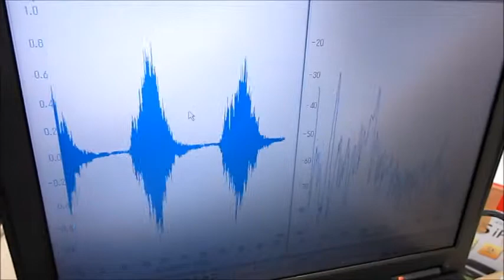超音波洗浄器を利用した「音響流の利用技術」ultrasonic-labo